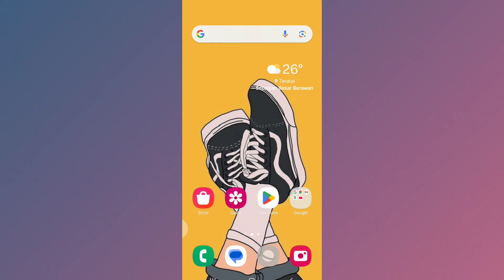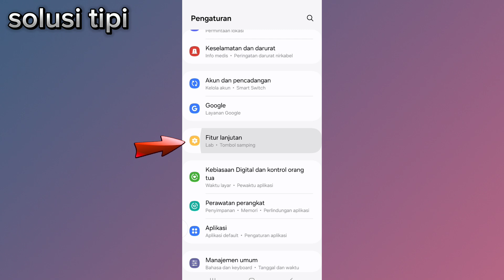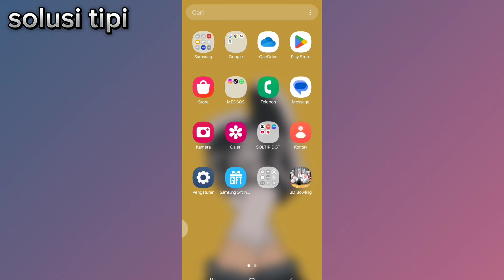Cara Menggandakan Aplikasi di HP Samsung A15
Pengklonan aplikasi, atau Dual Messenger sebagaimana Samsung menyebutnya, adalah fitur yang memungkinkan Anda membuat salinan aplikasi di ponsel Anda.